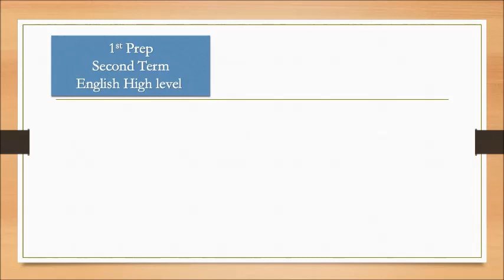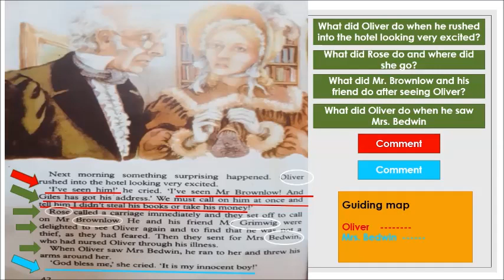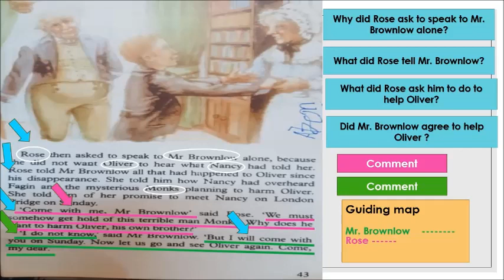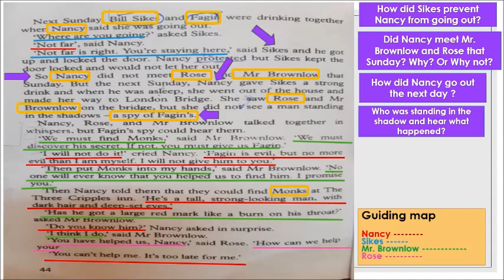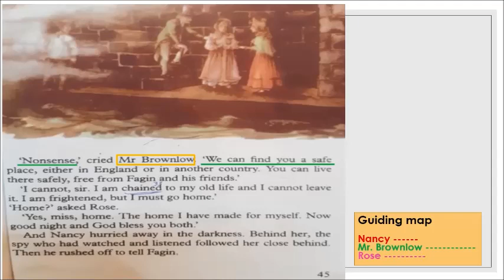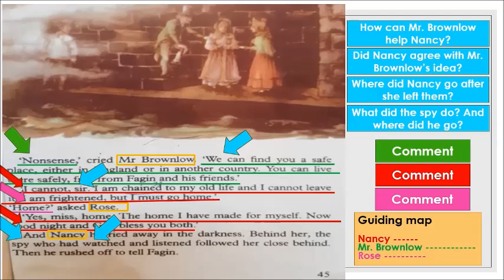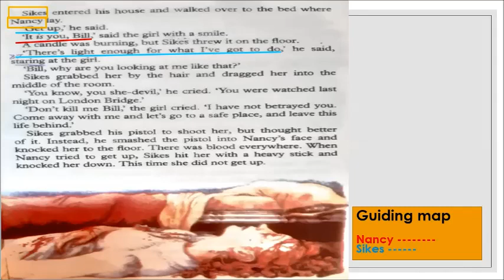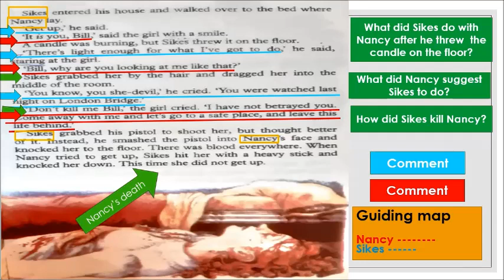Oliver Twist prep 1 second term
This video is for 1st prep for the second term to study the novel ( Oliver Twist )